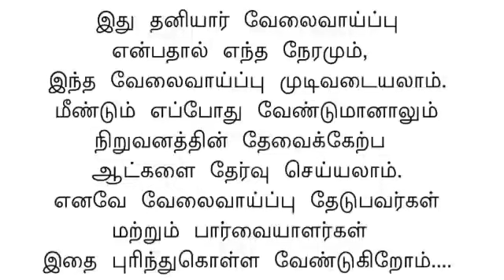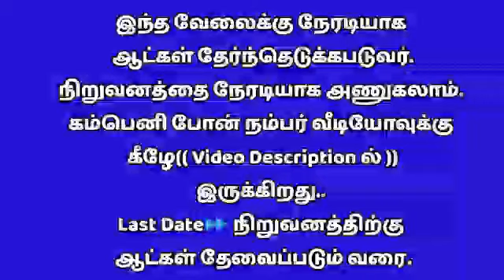2021 Women new latest jobs tamil | Textiles Showroom jobs for women's tamil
👸Welcome to
@WOMENS JOB TAMIL

🌸 தினமும் பெண்களுக்கான பல மாவட்ட வேலைவாய்ப்பு தகவல்கள்
தெரிந்துகொள்ளலாம் 💗

சென்று பார்க்கவும்.

வயது வரம்பு,சம்பளம்,
யார் யார் விண்ணப்பிக்க
தகுதியானவர்கள் ,
பணியிடங்கள் போன்ற
அனைத்து விவரங்களும்
சொல்லப்பட்டுள்ளது.

தொடர்பு கொள்ளுங்கள்.

☎📱தொடர்பு கொள்ளலாம்.

கொள்பவர்களுக்கு நேரமும்,பணமும்
வீணாகாது...
தேவையில்லாத மன உளைச்சல் ஏற்படாது 🙏 நன்றி.

2021 Women new latest jobs tamil | Textiles Showroom jobs for women's tamil | 2021 New jobs women's